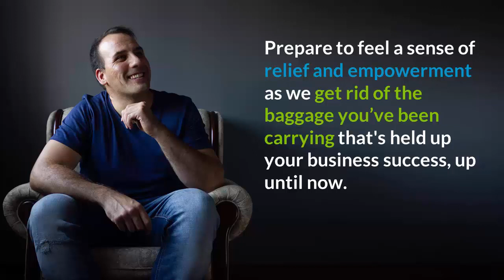Kate Troyer on Unleashing the Energy Within: Designing Spaces for Success Using Feng Shui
Kate Troyer shares her journey about moving from home staging to feng shui, and how the energy of your workspace must serve you as you serve your business:

Host Jean Border interviews Kate Troyer, owner of Home Slice Living.

Kate discusses her transition from home staging to feng shui, emphasizing the importance of decluttering, organizing, and creating a harmonious environment in our homes.

She shares insights on creating a productive home workspace and the connection between personal space and self-awareness.

Kate also highlights the role of feng shui in personal relationships and business boundaries.

She encourages listeners to explore the practice of feng shui, or home wellness, to increase self-awareness and intuition.

Tune in now and get Kate Troyer’s thoughts on:

* Some of the biggest challenges she has faced growing a successful business.

* Transition from Home Staging to Feng Shui: An unexpected transition from home staging to feng shui and the spiritual experience that led Kate to dive into the practice.

* Addressing Clutter in the Home: The impact of clutter

* Creating a Well Home: The importance of getting rid of items in your home that you hate and that hold negative energy.

* The Difference Between a Well Home and a Sick Home: A home curated with intention that promotes wellness, versus a sick home that is ignored and promotes negativity.

* Setting up a conducive work environment: Tips on creating a productive workspace at home or elsewhere, considering factors like time, noise, networking, and personal preferences.

* Setting up your office space for success: Creating an office space that enhances productivity and focuses on the energetics of the space.

* Feng Shui as a wellness practice: Encouraging listeners to embrace feng shui as a wellness practice for the mind, body, and home, and how it can lead to positive changes.

* The Power of Space Masterclass: Learn how the arrangement and energy flow within your workspace can significantly impact your business success. Explore the fundamental principles of Feng Shui and understand how they relate to creating a harmonious and supportive environment for your entrepreneurial endeavors.

* Empowering Your Business Journey Podcast Episode: Explore the fusion of Feng Shui and mind-body practices as a holistic approach to empowerment. Understand how aligning your physical space with your mental and emotional well-being can lead to greater confidence, abundance, and the realization of your desired lifestyle and business goals. This podcast episode offers a unique perspective on how your physical surroundings can influence your business outcomes and provides actionable steps to harness the power of Feng Shui in achieving greater success and fulfillment in your entrepreneurial ventures.

Kate Troyer, aka Feng Shui Kate, is an Intuitive Home Wellness Practitioner and the creator of Homeslice Living.

Feng shui has personally helped her heal many of the things that held her back and kept her in a victim mentality for over 30 years.

Kate started her career as a design consultant and home stager, but once she found Feng Shui and started experiencing the benefits and transformation of it in her own life she knew that she had to become a certified practitioner.

Kate’s specialty is making this ancient art easy to understand and simple to implement!

She loves educating her clients on the fusion of Feng Shui and mind-body practices to heal themselves and live their desired lifestyle from an empowered and abundant state.